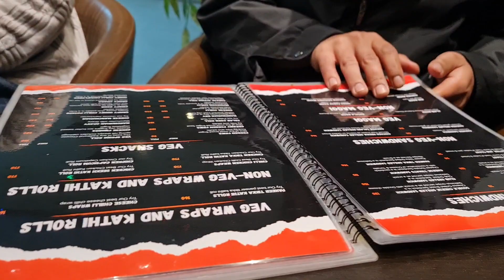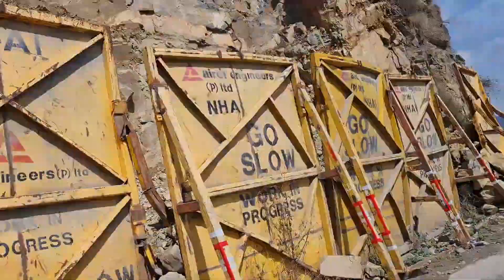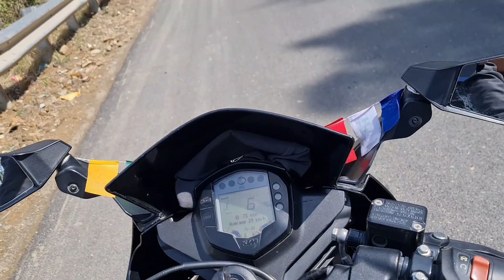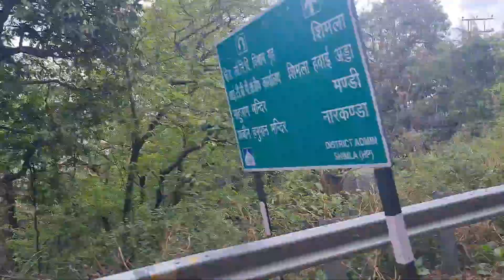Solan to Shimla KTM Ride [part -2]